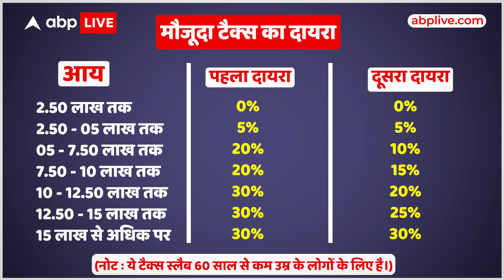Budget 2023: Income Tax में सरकार ने दी बड़ी सौगात, यहां जानें कितनी मिली राहत?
Budget 2023: किसानों को एक साल तक लोन में मिलेगी छूट, जानिए बजट में और क्या है खास